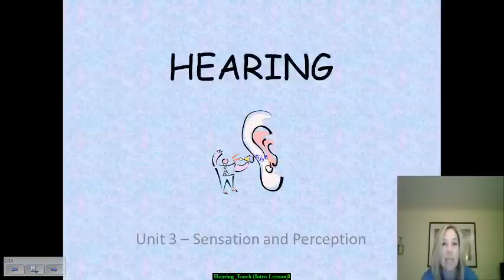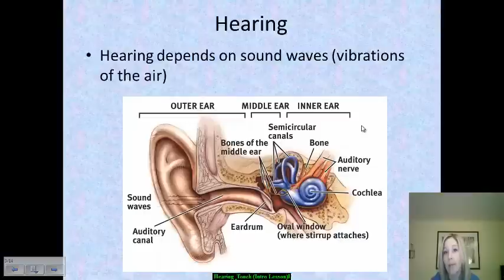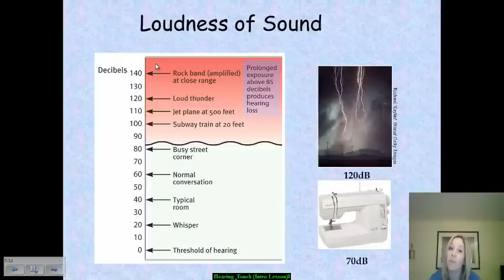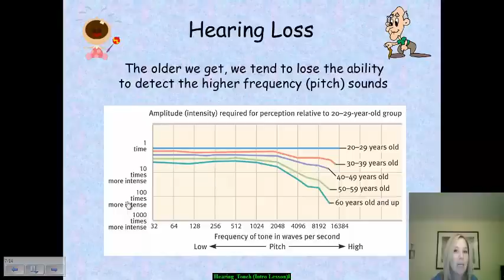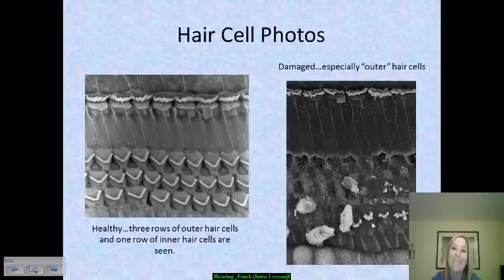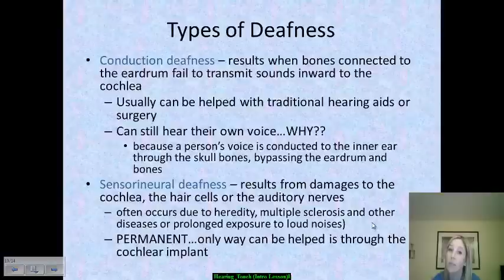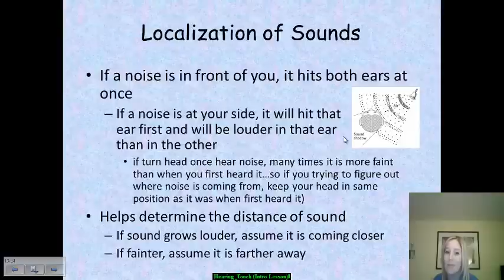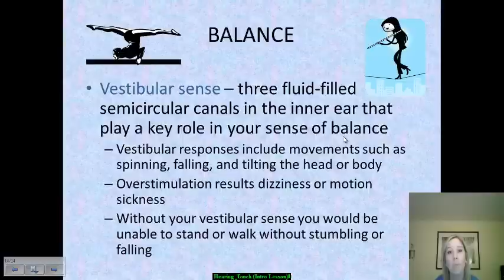Hearing--Intro to Psychology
Use this video to complete your Hearing Notes for the Sensation and Perception Unit.